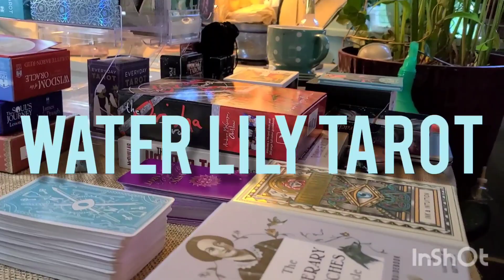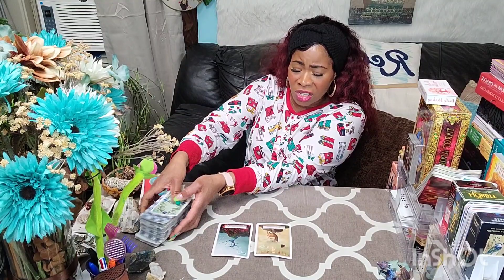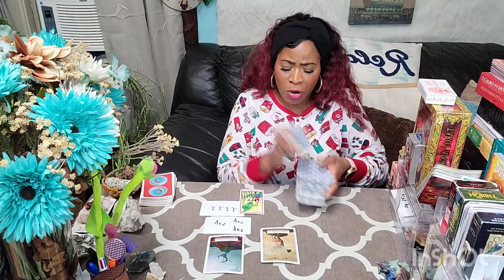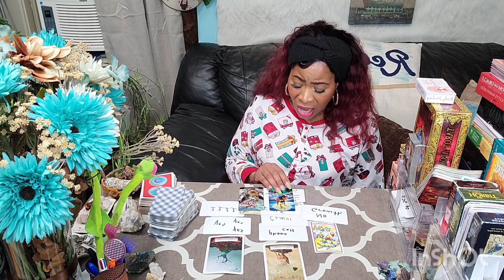ARIES ♈️: THE PERSON IN YOUR ENERGY AND HOW THEY FEEL ABOUT YOU IS A REFLECTION OF THEM 😳